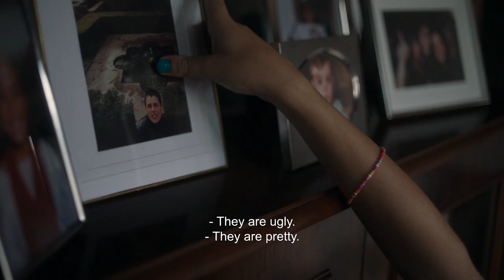20,000 Species Of Bees: first trailer for Berlinale competition film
Screen can exclusively reveal the trailer for Spanish director Estibaliz Urresola Solaguren’s 20,000 Species Of Bees which is premiering in competition at the Berlinale.

20,000 Species Of Bees is a Gariza Films and Inicia Films production with Sirimiri Films and is sold by Luxbox. It tells the story of an eight-year-old child who explores her identity during a summer vacation in her mother’s hometown in the Basque Country. The women of her family, and her mother in particular, played by Patricia Lopez Arnaiz, also reflect on their own lives.

Writer-director Estibaliz Urresola Solaguren is part of the new wave of Spanish women filmmakers achieving international prominence, which includes last year’s Golden Bear winner Carla Simon. 20,000 Species Of Bees marks her feature debut. The filmmaker’s short Cuerdas premiered at the Critics’ Week in Cannes in 2022.